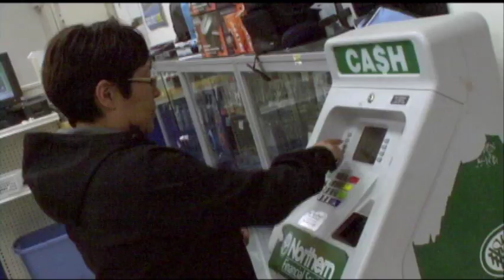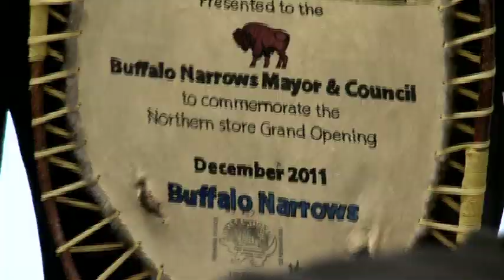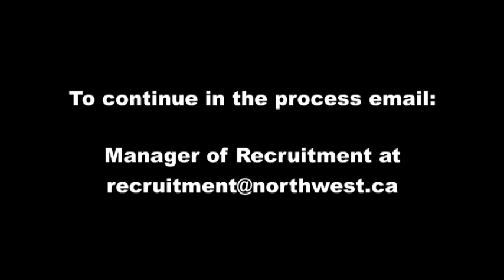2012HR Welcome to our Stores